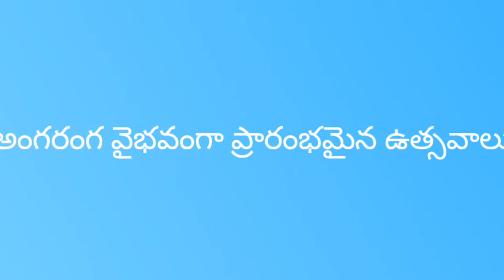Vittal rukmini mandir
Great temple